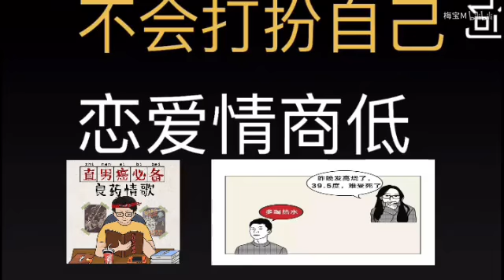是时候揭下直男的标签了！那是田园女权的阴谋！